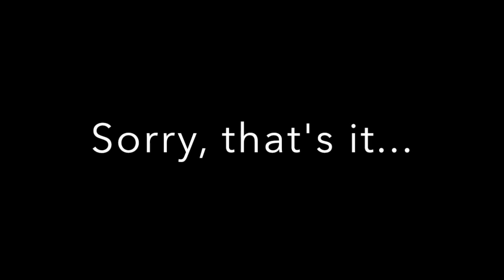Sparta Remix Multisource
DO NOT CLAIM
Sorry if it's short, I don't have ideas.
I FINALLY KNOW HOW TO DO THE EPICNESS, YES!